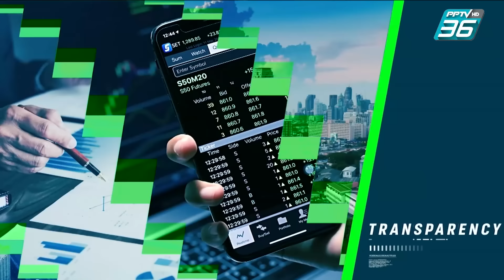เร่งเช็กบิล “มัสยิดกลางตรัง” 15 ปียังไม่ได้ใช้ | เข้มข่าวค่ำ | 29 เม.ย. 67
พูดถึงโครงการก่อสร้างที่จัดได้ว่าเป็นมหากาพย์ของการ สร้างไม่เสร็จ อีกโครงการหนึ่งคือ โครงการก่อสร้างมัสยิดกลางจังหวัดตรัง ผ่านมากว่า 15 ปี จนถึงทุกวันนี้ยังไม่ได้เปิดใช้งาน ที่สำคัญยังหาผู้รับผิดชอบไม่ได้ ติดตามได้จากรายงานพิเศษ